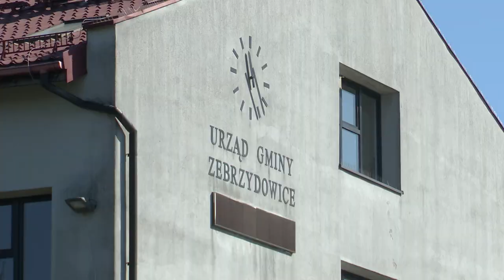Zebrzydowice po powodzi 20.09.2024